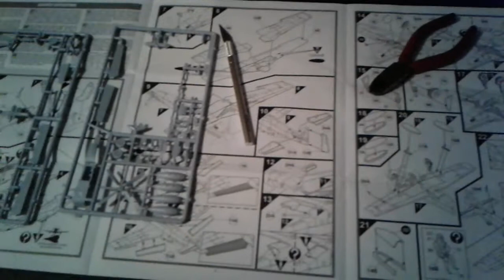Airfix 1/72 North American P-51D Mustang Part 2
Just a mock up. This is my very fist Airfix kit and I have not built a plastic aircraft model in years and not sure if I have ever built one this size before. Just something to try and see if I enjoy it. Let's see how this goes!